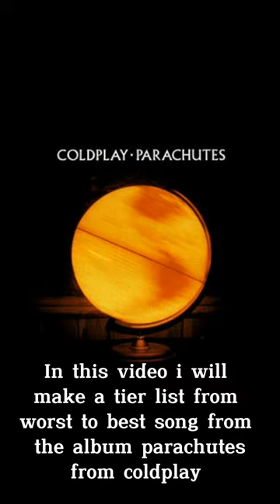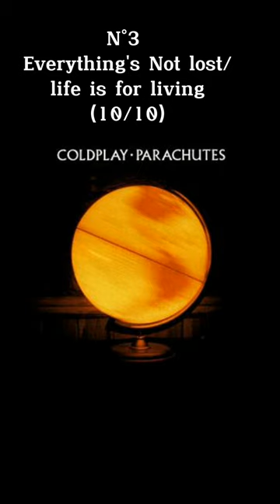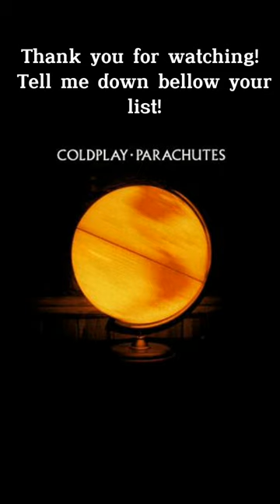Worst song to best (coldplay-Parachutes)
10-Parachutes 7/10
9-Sparks 8/10
8-High speed 9/10
7-Yellow 9/10
6-trouble 9.5/10
5-we never change 9.5/10
4-Dont panic 10/10
3-Everythings not lost/life is for living 10/10
2-Spies 10/10
1-Shiver 10/10
overall:8.5/10

Let me know down bellow your tier list!